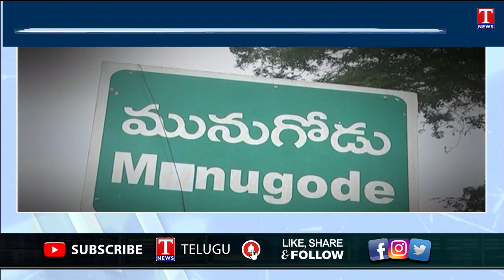Mission Bhagiratha Put End To Fluoride In Nalgonda | CM KCR | Munugode | T News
mission bhagiratha schemes munugode mission bhagiratha mission bhagiratha awards fluoride in nalgonda central award to mission bhagiratha